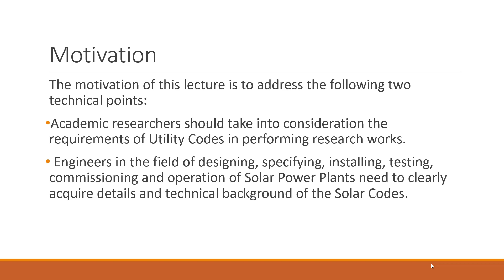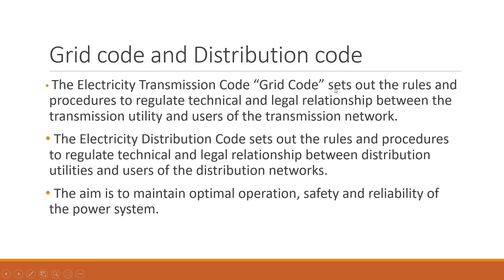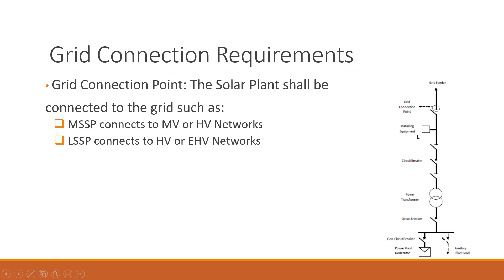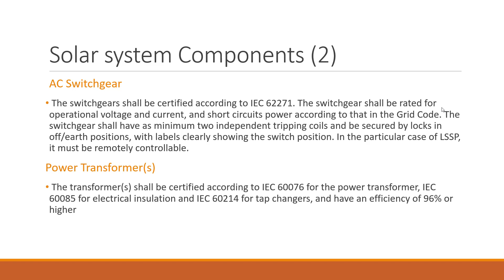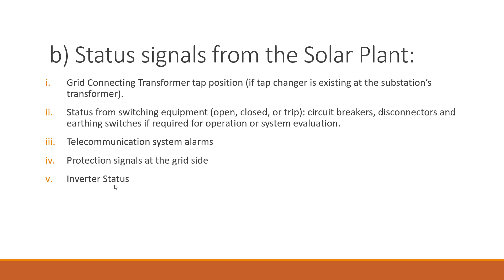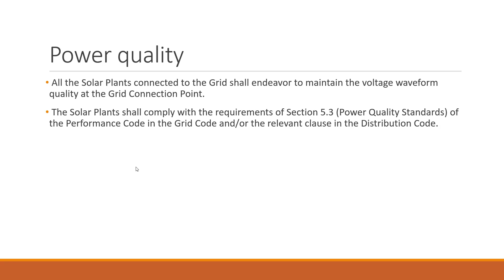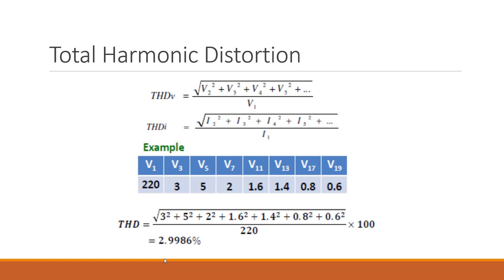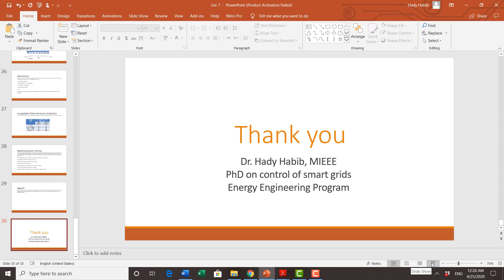Photovoltaic power plants grid code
The lecture illustrates the large scale Photovoltaic Egyptian grid code. The presentation is written in English and discussed in Arabic.